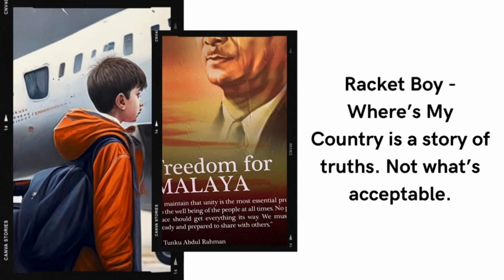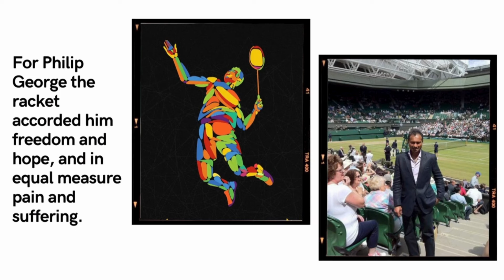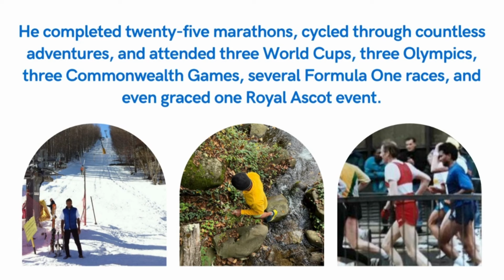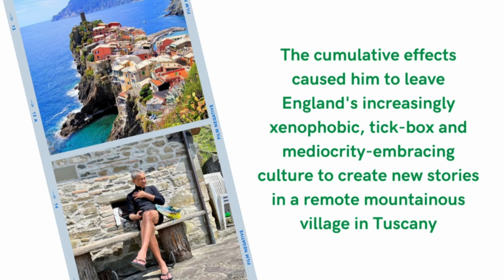Book Club Meet ~ Racket Boy